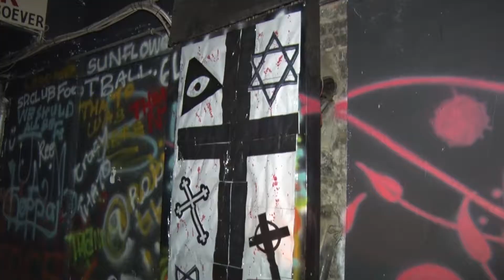Student digzz 2019 Hallowen Party